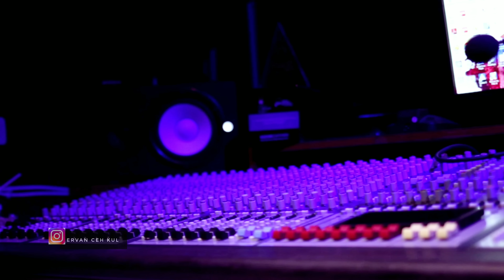DEEN ASSALAM - cover by Ervan ceh kuL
Original song sulaiman al mughni. Di indonesia lagu ini juga di cover oleh nissa sabyan gambus,  lagu religi yang begitu indah. .